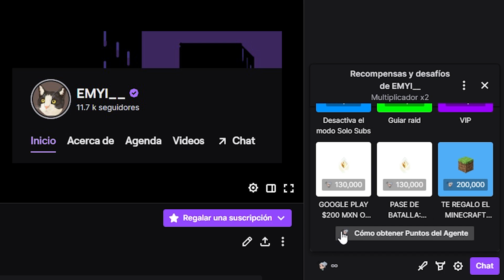🔴 YA SALIO EL MERCADO NOCTURNO DE VALORANT ¿QUE ES EL BAZAR NOCTURNO? ✅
ADQUIERE PRIME GAMING 1 MES GRATIS: